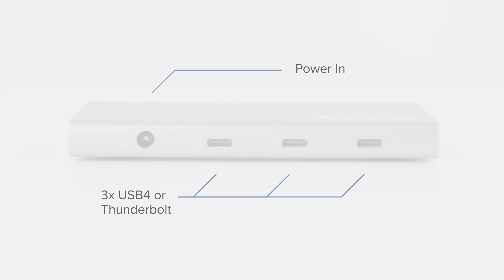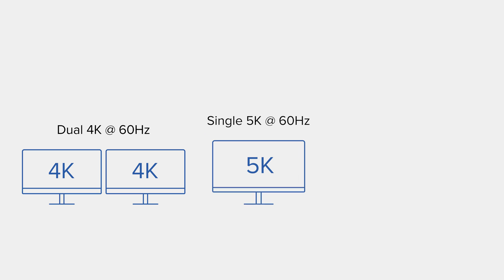The Full Power of USB4 - The Plugable USB4 and Thunderbolt 4 Hub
Don't let the size fool you, this little hub packs a lot of power. Take a deep dive into the features of Plugable's USB4 Hub. We'll show you how it handles charging, backward compatibility, multiple monitors with the included USB-C to HDMI adapter, and daisy-chaining more devices than you'd think possible.

Split off with the USB 2.0 2-Port Hub/Splitter (USB2-2PORT)